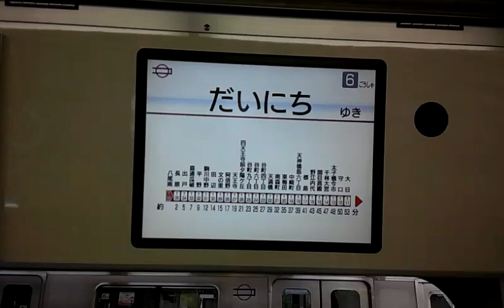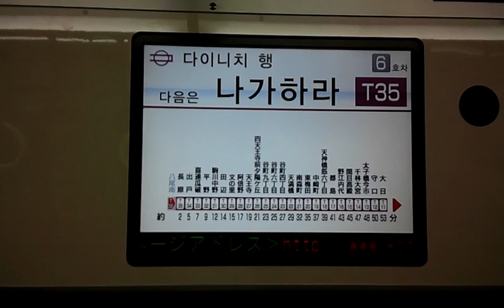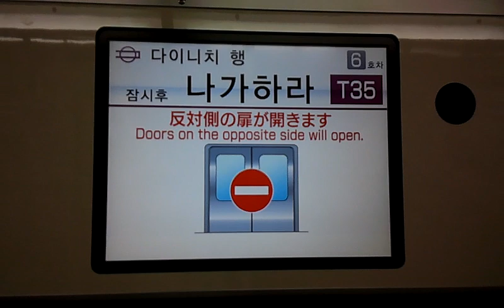大阪市営地下鉄谷町線22系22901FLCD運行案内表示装置